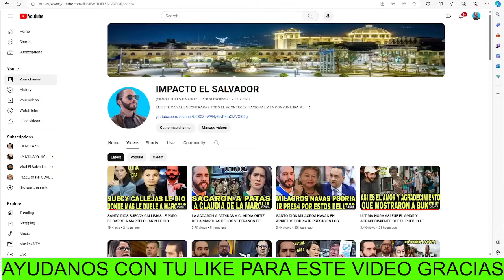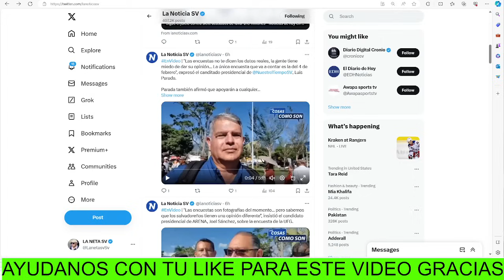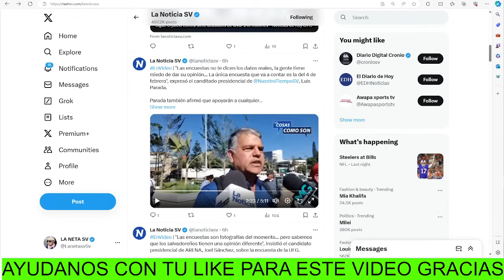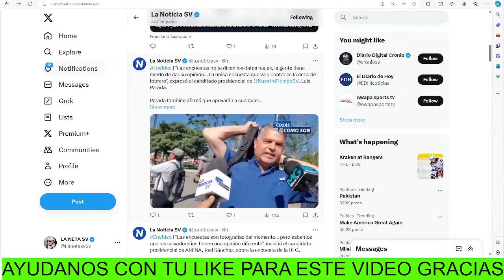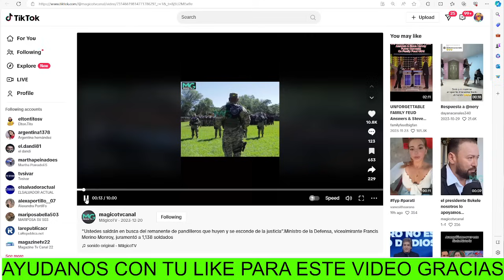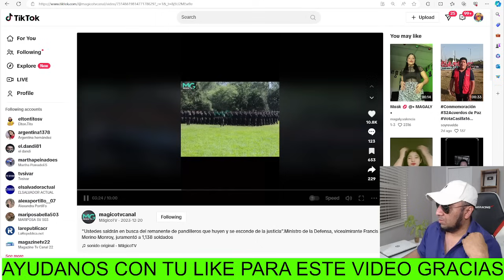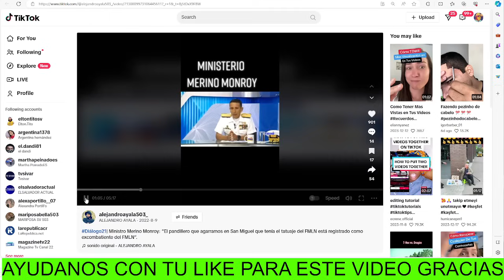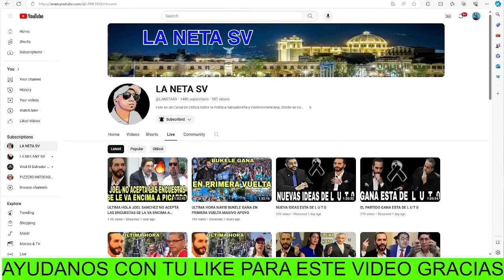SANTO DIOS MERINO MONRROY LE DEJA LAS COSAS CLARAS A LUIS PARADA DEFENDERAN A TODA COSTA A BUKELE